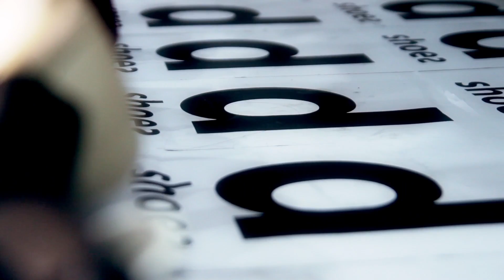D.dress grand opening